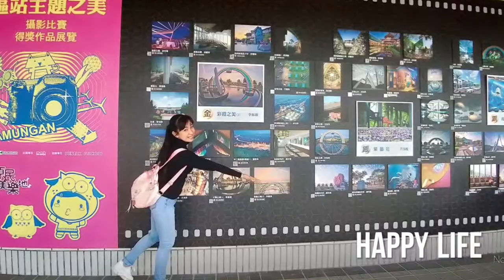UNLI FOOD @NOBLE FAMILY STEAK HOUSE TAICHUNG TAIWAN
NOBLE FAMILY STEAK HOUSE LOACTED
NO. 120 TAIZHONG ROAD, SOUTH DISTRICT, TAICHUNG CITY 402 TAIWAN
OPEN MONDAY TO SUNDAY 11:00 - 22:00
great food...and affordable prices

foodtrip June 15,2019 PULIN BDAY